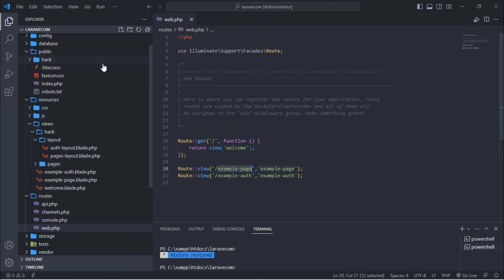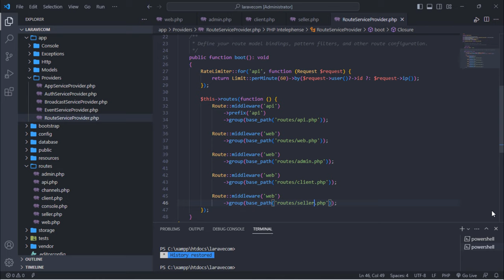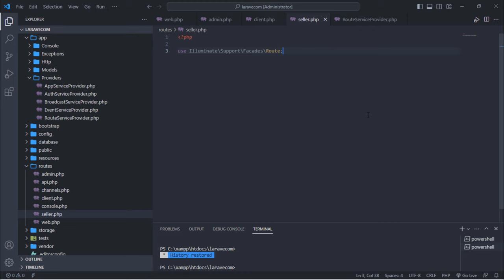#6. Create Custom Routes Files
In this video, we will create custom route files in order to manage routes.
This Laravel e-commerce uses many components and tools. In development process, we used to link offline JS and CSS files, but on production mode you can use CDNs links for improving loading speed of pages. Below are some more important source of tools used in this project:

Get source code (Draft) by clicking on below links. This is a draft! It is not full code. This will vary according to the tutorial video we are on YouTube channel.